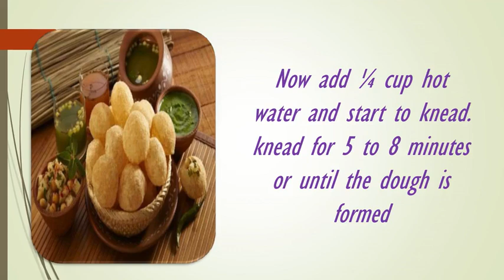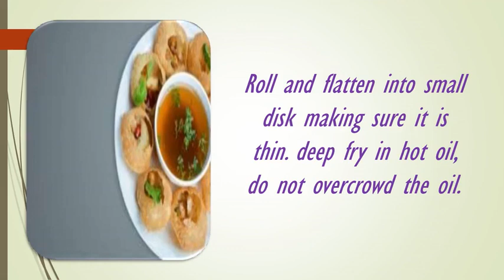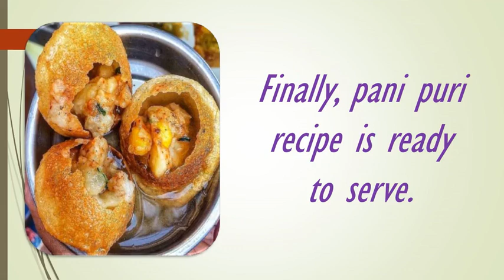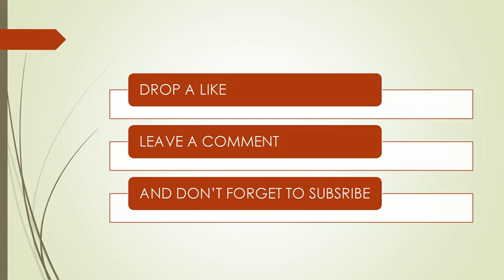PANI PURI RECIPE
OUR EIGHTH VIDEO ON FOOD RECIPE NOW WE TRIED OF FAMOUS STREET FOOD PANI PURI THIS TIME